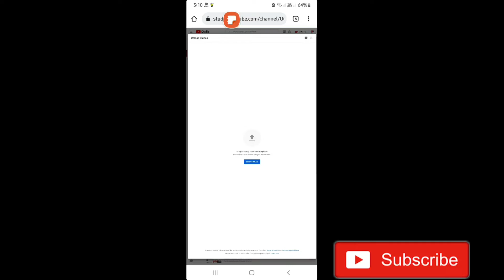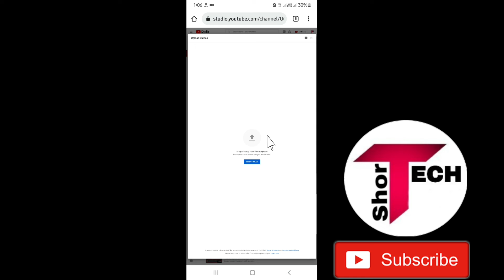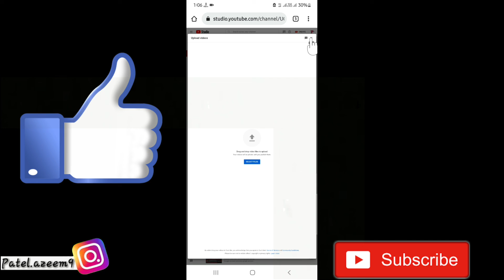How to Fix Upload Option Not Working In YouTube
●My Channel Gears:

● Hp Pavilion Gaming Laptop:

●Boya By M1 Mic :

●Boat Rockerz 400:

● Fuarez Mic

●Bluetooth Headset

●Bluetooth Speaker

●Wireless Headphone